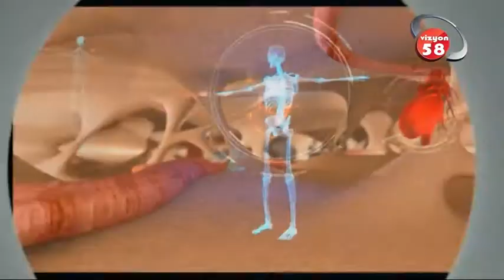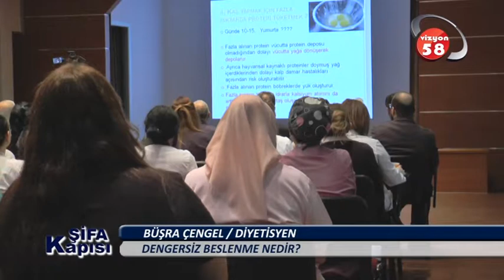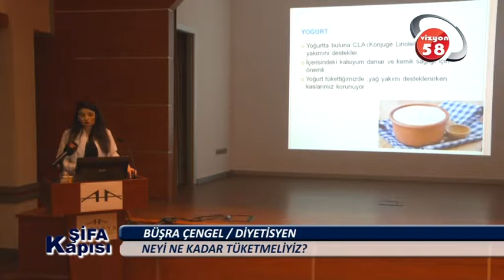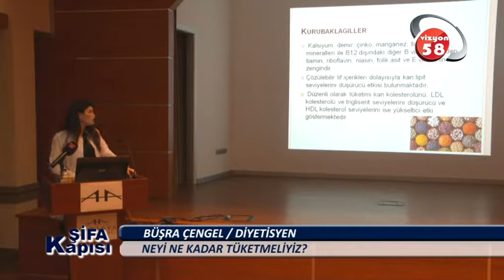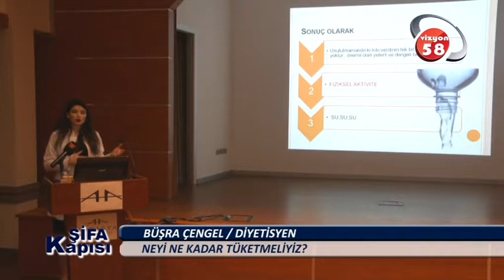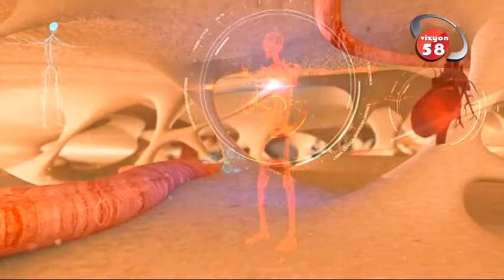Sağlıklı Beslenme Nasıl Olmalı?